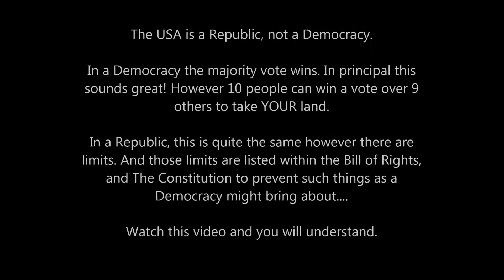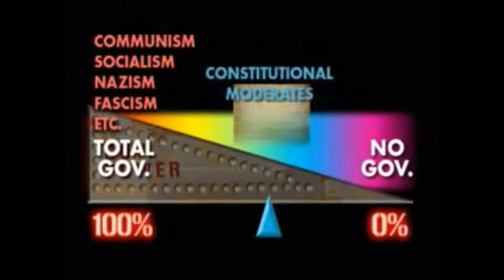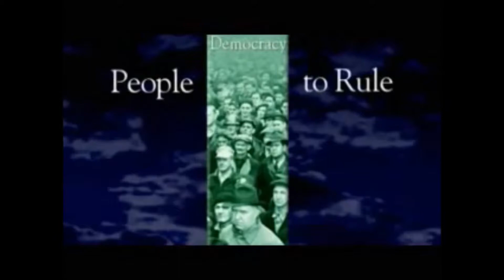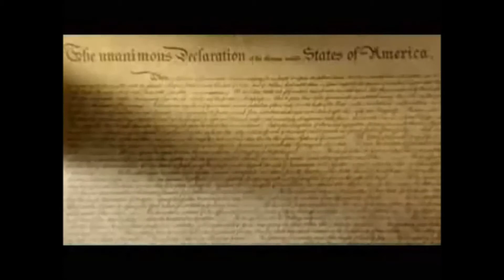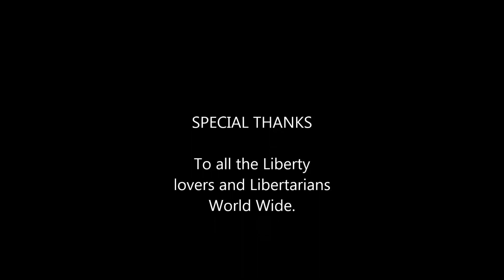Democracy VS Republic - What Is The US Government? (TheLibertarianChannel)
Everyone now days seem to think that America is a Democracy. Well IT IS NOT. In a Democracy majority vote wins! If there are 5 people in my house and 4 in yours and we have a vote to see if I can take your land from you. well unless you are under Common Core mathematics my 5 votes just beat your 4 and I can now take your house. In a Democracy there is no protection to the inherent rights given to us at birth, and those protected under the Bill of Rights and Constitution. However, this is what a Republic does. In short terms, a Republic is still based on the voting principals, however there are chains that bind the Government and others down from violating key rights and liberties we have as humans. Please share and I hope you enjoy this video!